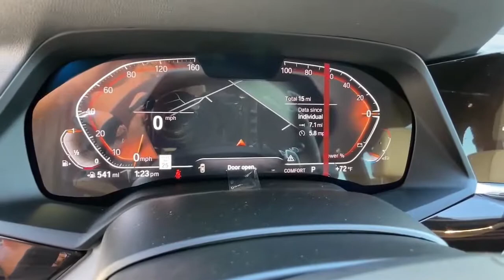2023 BMW X5 xdrive40i Interior and Exterior Walkaround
2023 BMW X5 xdrive40i Interior and Exterior Walkaround